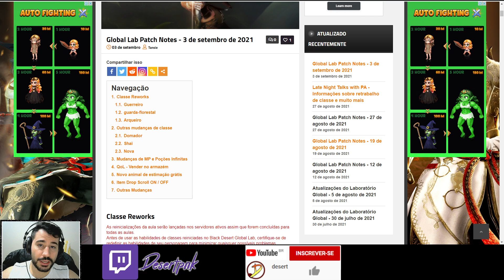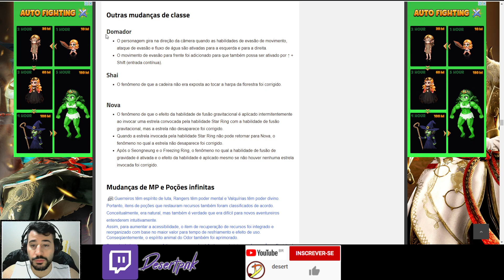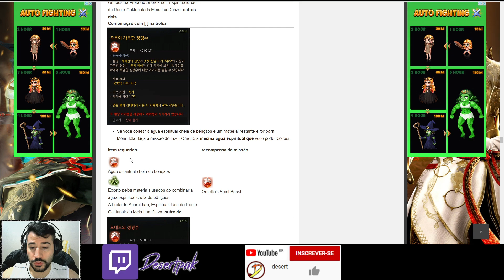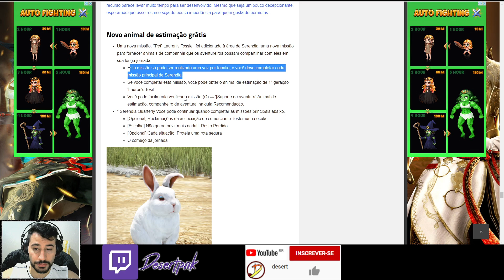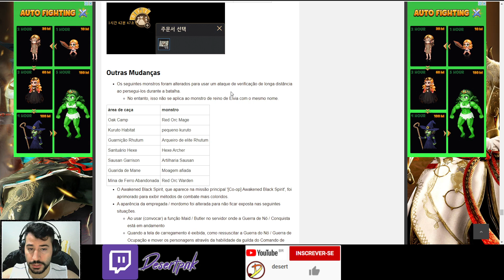BDO Global Labs - Reboot Caçadora e Guerreiro, Poção Infinita Mais Fácil e outras novidades!